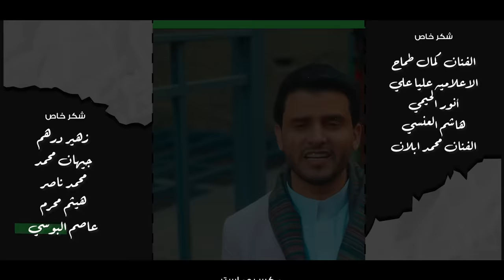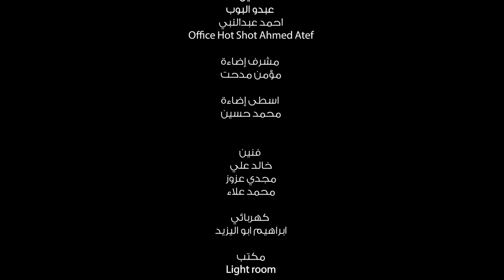هاني الشيباني & حسين محب - الكوفية الخضراء (فيديو كليب) (Official Music Video) | The Green Hat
الكوفية الخضراء
The Green Hat

غناء
حسين محب_هاني الشيباني

كلمات الشاعر
أحمد أشرف المطري

ألحان
هاني الشيباني & حسين محب

اخراج
حسن حجازي

توزيع موسيقي
شادي عبدالستار

مكس وماستر
أحمد وجيه

استوديو
AW Dubai

كلمات الأغنية
الكوفية الخضراء
يا شمس مافيها !؟
فيها جعالة عيد
يا عيد هاتيهاااا.

من كبة الطيار
عيد مع أحلى جار
وبقعة الاحباب
في القلب محجوزة

والعصفرة قالت
الشمس شمس الله
والله خلى العيد
فرحة لخلق الله

عيد يا عيداه
افراحنا بتزيد
روح ادعي الجده
تستقبل اهل العيد
يا جد يا جده
والخير والبركة
بكم يطيب العيد
وانا فدا الضحكة

جعالة عيد
لبس جديد
ونقول عيد سعيد

تسالمنا
تويسمنا
بان الحلا لبعيد
راعيت لشمس العيد
متى تجي يا شمس
وانا بلبس العيد
رقدت به من أمس

والعيد دق الباب
بالأهل والانساب
وبيتنا مزحوم
بالكعك والاصحاب

والحالي الحالي
كم من صديق غالي
وكل من في العيد
بكر وهو سالي
 شكر خاص
الفنان محمد أبلان
الممثل كمال طماح
الاعلاميه عليا علي
أنور الحيمي
هاشم العنسي
الفنان أدهم جوهر
زهير درهم
جيهان محمد
محمد ناصر
هيثم محرم
عاصم البوسي
عبدالرحمن محجب

منتج منفذ
مراد الأهنومي

إنتاج
شركة الراعبي للطاقة الشمسية

مدرب مايم
أحمد برعي

كورال
أصوات اليمن
لوچي تامر
ساندرا عماد
رقية مصطفي
محمد محمود
ميك اب ارتست
عبير احمد

مصمم البوستر
وليد الشريف

بوفيه
حمو

الراقصين
فرقة احلى ثراث
احمد دارم
علوان فخر الدين
عبدالله منصر
وليد ابو زيد
محمد العصري
امين القميحي

الاطفال
ريتاچ رمضان
عمر محمد
محمد اشرف
ريتاچ محمود
محمد احمد
سلسبيل محمود
كمال محمود
ايمن احمد
ميلا حمزة

Team leader
Mohamed Ezzat

Fox Bowler
بلال شيتوس

اسطى كاميرا
احمد ناجي

فيديو اسيست
مايكل عاطف

فنيين
عبدو البوب
احمد عبدالنبي

Office Hot Shot Ahmed Atef

مشرف إضاءة
مؤمن مدحت

اسطى إضاءة
محمد حسين

فنيين
خالد علي
مجدي عزوز
محمد علاء

كهربائي
ابراهيم ابو اليزيد

مكتب
Light room

بانثر
كيمو الزر
محسن الزر
محمود السكري
صبري مصطفى
علي محمد
حمادة عبد الجواد
حسين سامي

مساعد اخراج ثاني
يوحنا اشرف
انس عصام
دنيا كريم

اسكريبت اكسسوار
ايهاب الطويل

اسكريبت ملابس
يوستينا ابراهيم

مساعد أول اخراج
وليد متولي

تصوير
أحمد محجب
حسام الفقية

اشراف عام
محمد الولي
ولاء كليب

اشراف فني
هاني الشيباني

مدير تصوير
هشام غالب

Line producer
عمر عاكف

المنتج الفني
زكريا عودة

مخرج منفذ
عبد الرحمن فتحي

اخراج
حسن حجازي